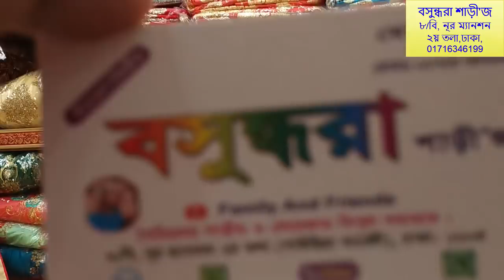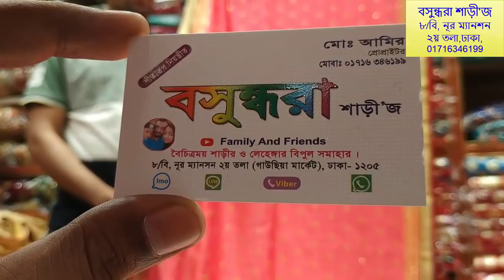ইউনিক পার্টি শাড়ির দাম /Uniq party sharee price.